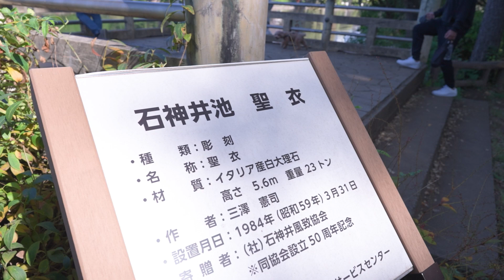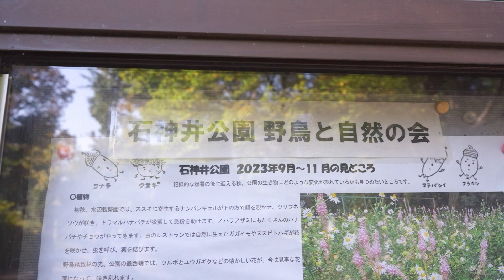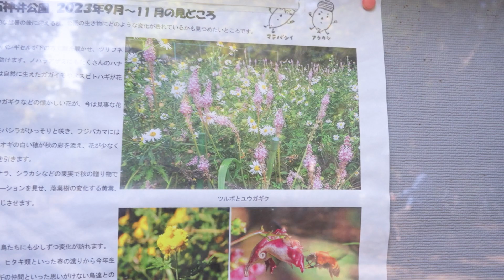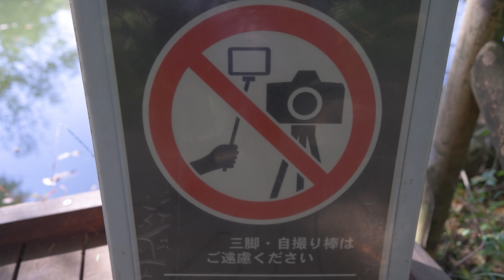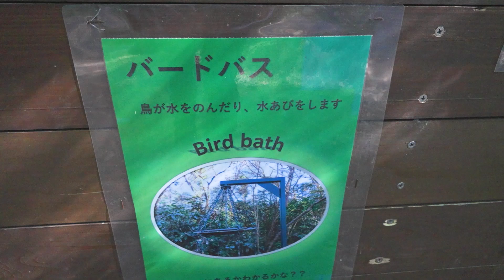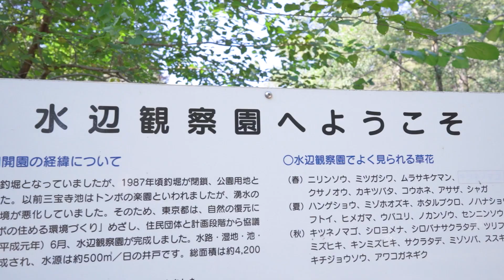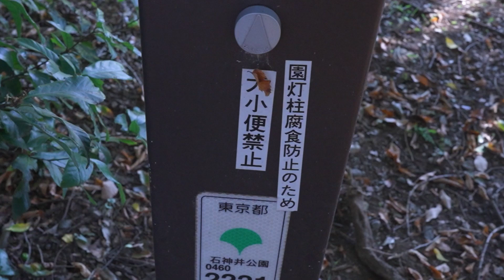野鳥撮影Vlog「石神井で ほっと一息 渡り鳥」 秋の石神井公園を歩く | マミチャジナイ、ジョウビタキなど| Eyebrowed thrush, Birding in Japan, sony α1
久しぶりに電車で出かけました。
今シーズンは旅鳥をよく見かけます。

野鳥撮影は2022年から始めました。鳥についての情報が間違っていればぜひコメントで教えてください。

main camera：sony α1

subcam : sony α7Ⅳ

DJI action2

lens：
SEL 200-600mm G

SEL 24mm GM